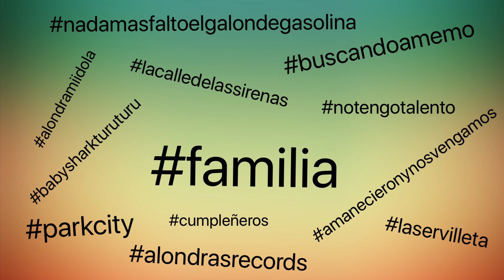Familia en UTAH